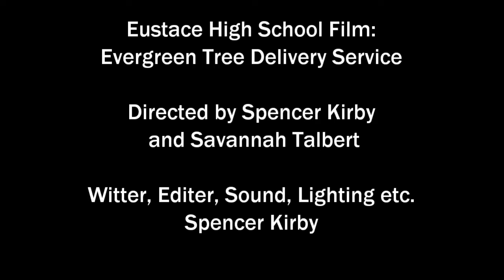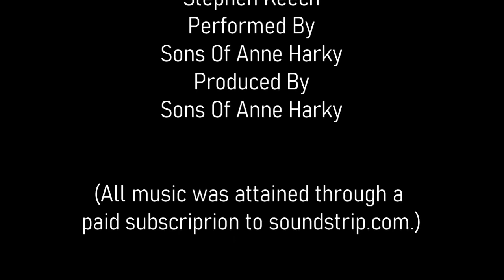Evergreen Tree Delivery Service by Spencer Kirby, Eustace High School Film, UIL Film Contest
A biker is caught in an unfortunate situation with a wicked arborist. A short film submission for the UIL Film Contest 2022  Division I Category: Narrative